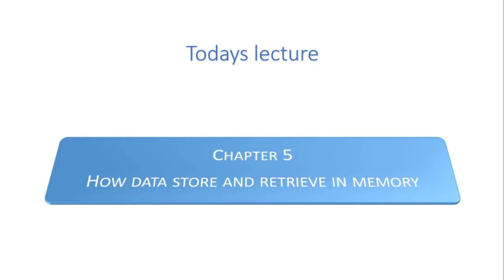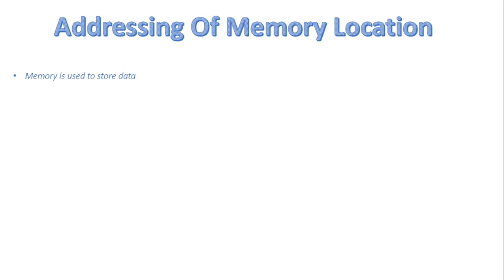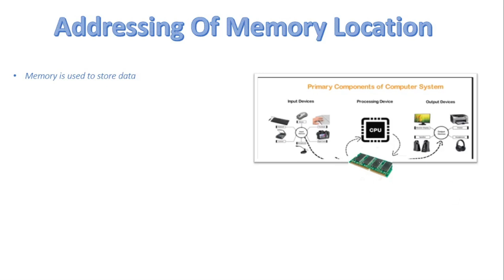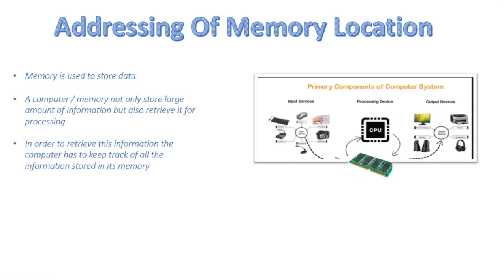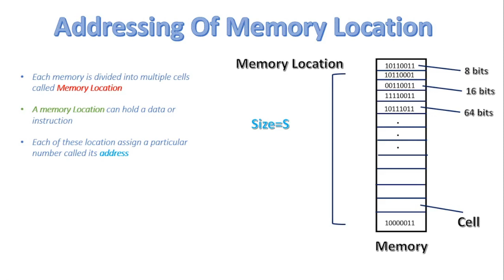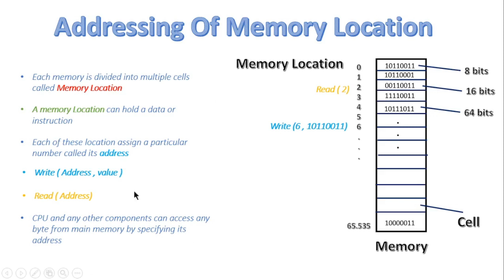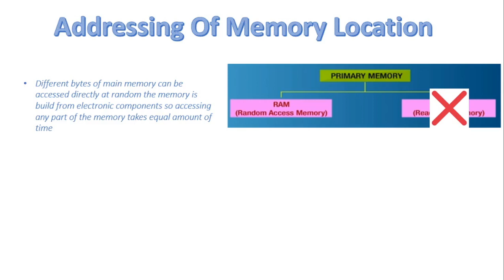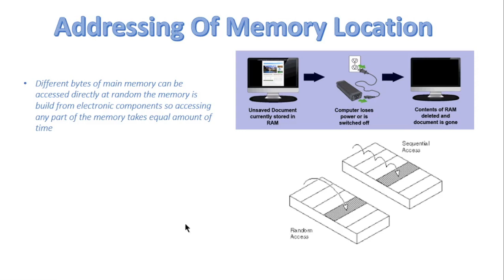FSc Computer Science Book 1, CH 5, LEC 77: Memory Addressing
How data store "in" and retrieve "from" main memory